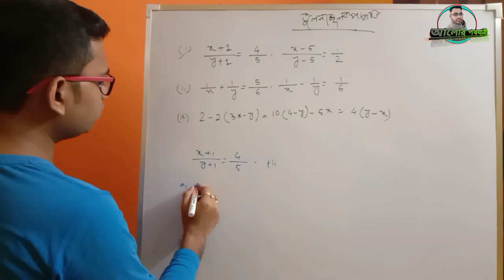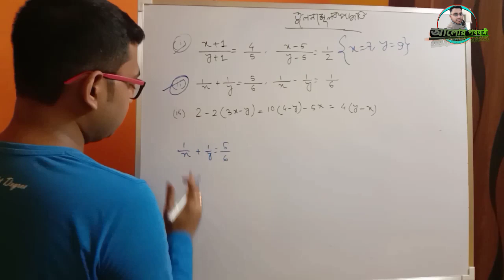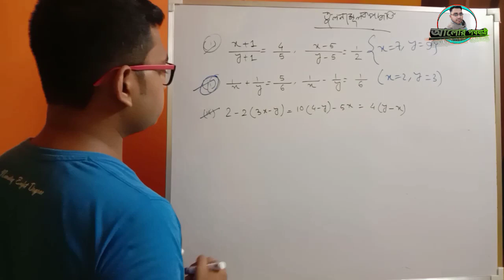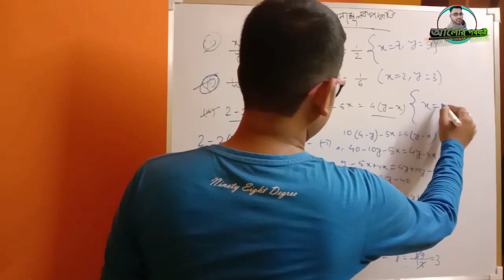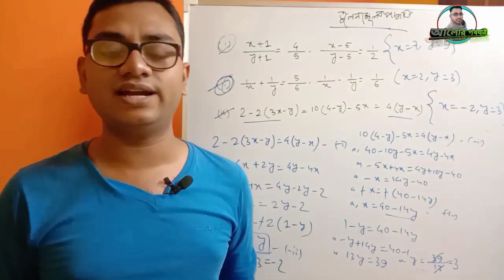তুলনামূলক পদ্ধতি | সমাধান | Class 9 | WBBSE | Alorpathayatri | Online Education in Bengali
Hello friends আমরা Alorpathayatri চ্যানেলের পক্ষ থেকে এই ভিডিওতে আলোচোনা করেছি নবম শ্রেণীর অঙ্কের খুব গুরুত্বপূর্ণ অধ্যায় সমাধানের মধ্যে তুলনামূলক পদ্ধতি নিয়ে আলোচনা করেছি।

এর আগের ভিডিওগুলোতে আমরা আলোচনা করেছিলাম সমাধানের অপনয়ন পদ্ধতি এবং পরিবর্ত পদ্ধতি নিয়ে।আমাদের অপনয়ন পদ্ধতিতে এবং পরিবর্ত পদ্ধতিতে সমাধানের ক্লাসের ভিডিও লিঙ্ক👇

আমাদের Alorpathayatri চ্যানেলের পক্ষ থেকে নবম শ্রেণীর ছাত্রছাত্রীদের জন্য তৈরী করেছি আরো গুরুত্বপূর্ণ ভিডিও উৎপাদকে বিশ্লেষণের বিভিন্ন অঙ্কের সমাধান নিয়ে।সেই ভিডিওগুলোর লিঙ্ক👇

Team Alorpathayatri